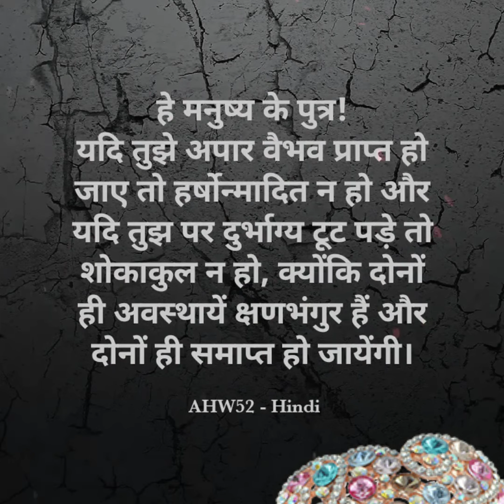Arabic Hidden Words # 52 || English Assamese Hindi || Vlog 535